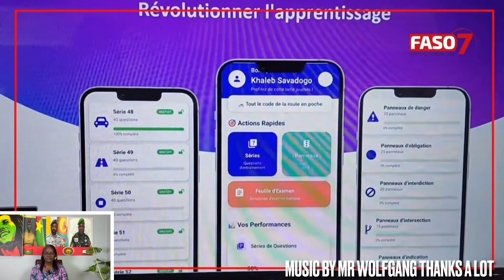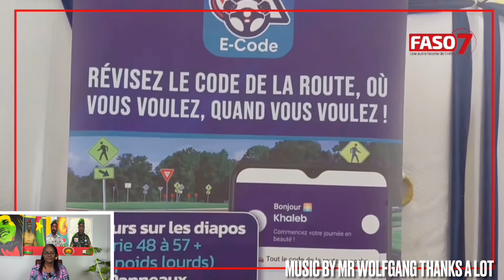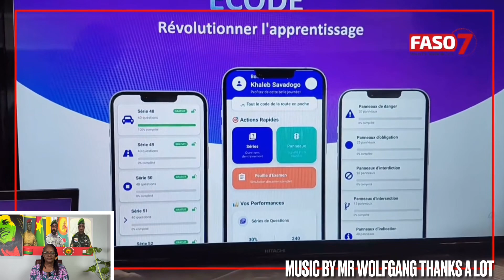Captain Ibrahim Traore The President Of Burkina Faso Congratulated The W. Robotic winners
Captain Ibrahim Traore the president of Burkina Faso has awarded and congratulated the world Robotics Championship winners in his office.
Congratulations to the young BURKINABE team on winning the gold medal at the Robotics Competition in Panama .